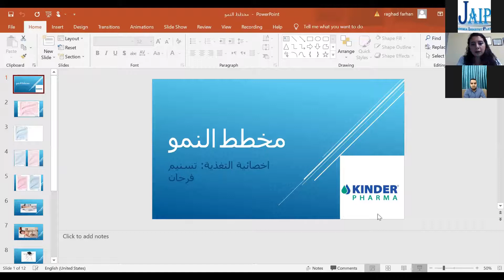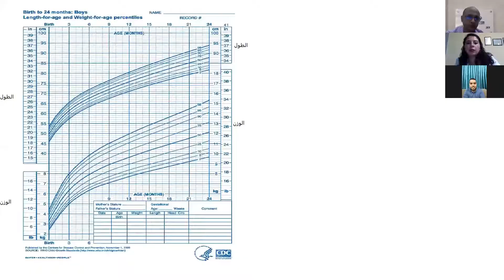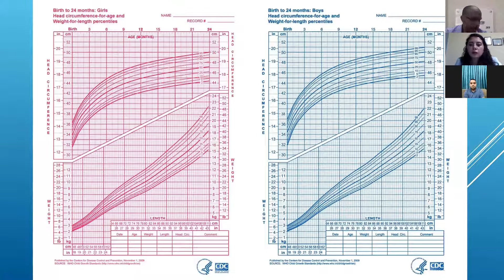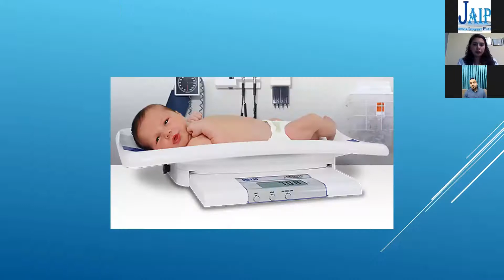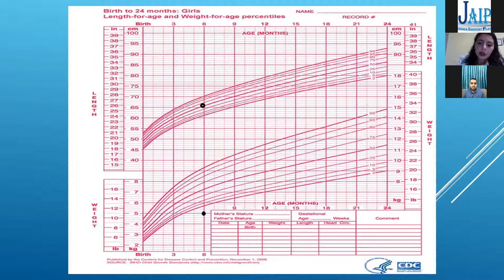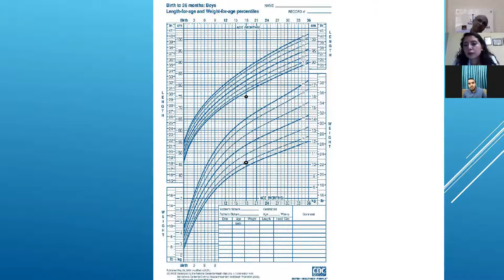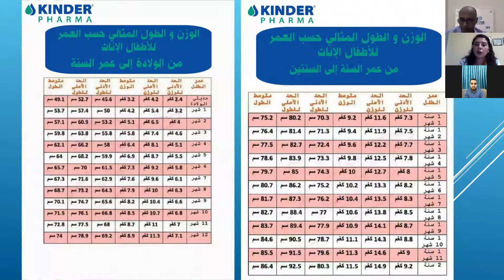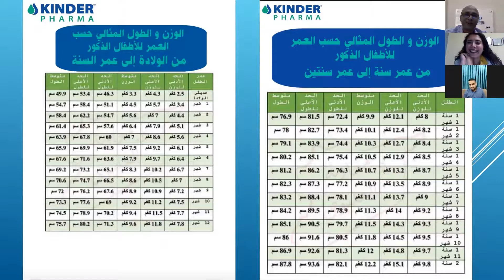KINDERPHARMA مخطط النمو للاطفال